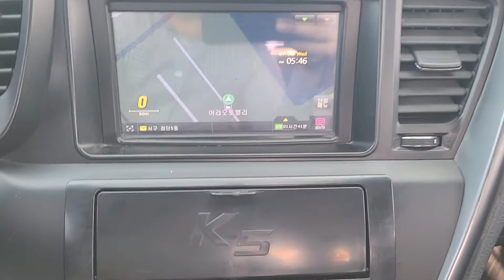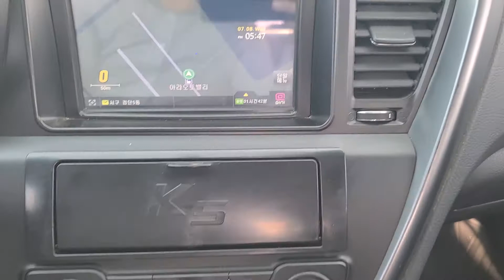K5 KNAGN418BDA406003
Autoleader